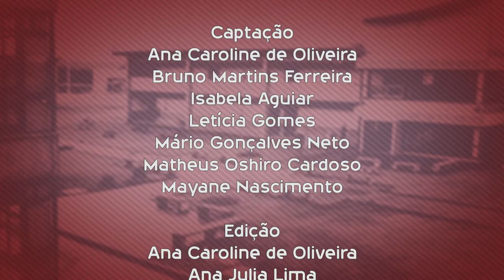Que curso eu faço? - Administração - UFSCar Sorocaba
Tipo: Bacharelado
Duração: 10 semestres
Modalidade: Presencial
Turno: Noturno
Vagas: 60
Carga Horária: 3030 horas